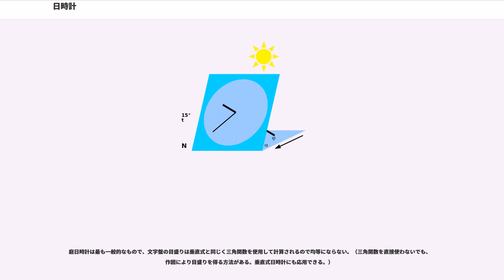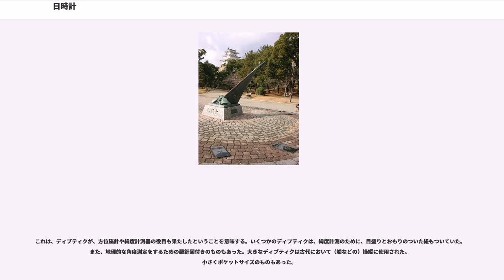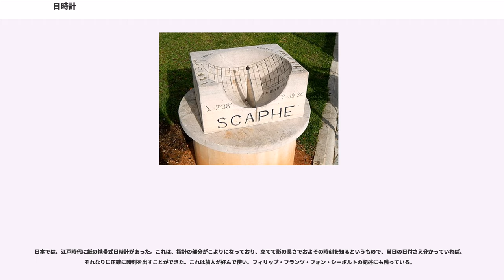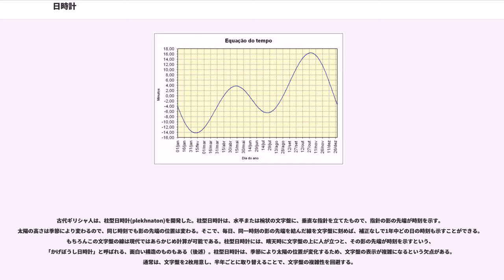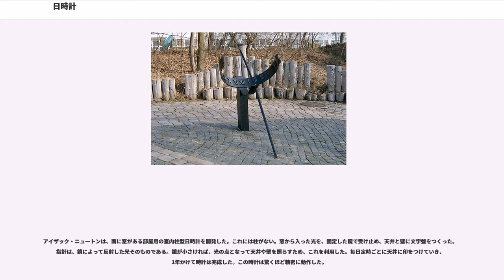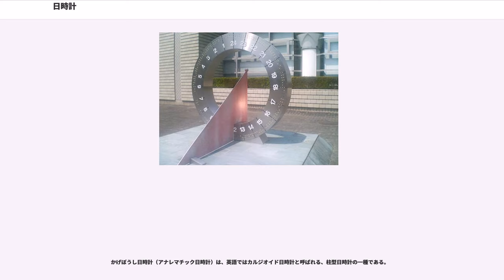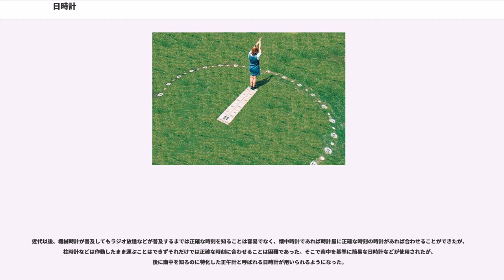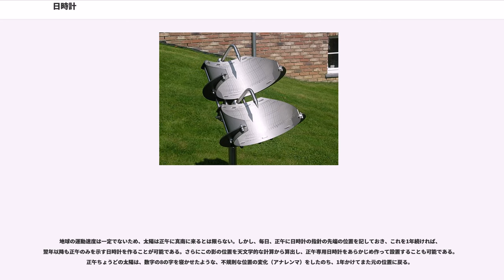日時計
日時計（ひどけい）は、影を利用して視太陽時を計測する装置。紀元前3000年、古代エジプトで使われていたが、起源はさらにその前の古代バビロニアにさかのぼると考えられる。日晷儀（にっきぎ）、晷針（きしん）ともいう。

古代ギリシア及び古代ローマで改良され完全なものができた。これはアラビアに伝えられた（アラビアの天文学ではこれをノーモン(gnomon) という）。のちに、機械時計が発明されると、それにとってかわられた。現代では庭園や建造物の装飾として設置されることが多い。

昼間しか使えないこと、晴天時しか使えないことを除けば、古代以来、誰でも見たり使ったりできる時計は日時計のみであった。現在もアナログ式時計を始めとする各種回転式メーター・つまみ式スイッチ・ねじなどのほとんどが、右まわり（時計まわり）に行くと数が増えたり機能として用を足す（スイッチが入る）仕様なのは、北回帰線以北では、常に日時計の針がこの向きで回ったためである。なお、右利きの人は右回しの力が強いから、ねじなど、右回りが多いとも考えられる。

中世に発明された機械時計は当初、誤差が大きかったので、これを補正するためにも日時計は使われた。

日本では735年に吉備真備が唐から日時計を持ち帰ったとする記録がある。

現代におけるアナログ時計が基本的に右回りである理由として日時計が右回りであった為という説が有力である。

日時計は緯度によって、指針を傾ける角度を変更しなければならない。大量生産された日時計は、設置場所に合わせて角度を変更する必要がある。日時計の指針の角度が固定されていて変更できない場合は、文字盤そのものを傾けて設置することにより補正する。イギリスでは指針の角度は45°のものが普通である。

完全に正確に動作させるには、日時計の指針は正確に天の北極（ほぼ北極星の方向）または天の南極を向かせる必要がある。日本国内では方位磁針の北は、天の北極から数度ずれているので、磁針を使って設置することは推奨されない。

視太陽日は完全には一定ではない。これは、地球と太陽の距離や、地球の運動速度が一定でないことに起因する。これによる補正は最大で16分29秒になる。また、夏時間を採用する国ではこれを補正する必要もある。補正用の表は「均時差表」として日時計に添付され、当日の日付が分かると、日時計の示す時刻から何分加算または減算すればよいか分かるようになっている。

日時計の示す時刻は、設置場所の時刻であるが、日本国内ではこれを日本標準時（明石時刻）に調整する必要がある（その他の国でも、必要であれば、それぞれの国や地方の標準時刻に調整する）。日本標準時との差は、設置者が計算しなければならない。5°ごとに20分の差が生じるので、たとえば明石から東へ5°離れた東京では、日時計の時刻から20分を減ずる。固定式日時計では、この差は均時差表の中に組み入れるか、文字盤の時刻をずらすことにより修正する。ただし文字盤の表示をずらす方式は、真ん中が12時ちょうどにならず美しくない。

最も単純な日時計は、板の上に垂直に棒を1本立てたものである。アラビアの天文学ではノーモン(gnomon)という。このまま指針を天の北極に向ける。文字盤の目盛りが均等になるという表示上の利点がある。この型のものを日本語ではコマ型日時計という。形状は、丸い円盤の中心に棒を差し、そのまま斜めに立てかけたものを連想すると分かりやすい。

コマ形日時計に似た形式のもので、赤道式日時計がある。文字盤がボウル状になっているだけで、目盛りの振り方は同じである。この形式のものは、第一次世界大戦前まで、フランスで列車を正確に走らせるために使用された。最も正確な日時計はイスラム教の宗教暦（ヒジュラ暦）上の日付をはかるためにインドのジャイプールの権力者（カリフ）が石で造った赤道式日時計である。これは記念碑をも兼ねている。

建築物の壁にとりつけるものもある。この場合、文字盤の目盛りは三角関数を使用して計算されるため均等にならない。製造者たちは板を文字盤(face)、棒を指時針（ノーモン(gnomon)）と呼ぶ。板は明るい色が望ましい。これは影が暗いためである。指時針は、棒でも構わないが、強度の問題があるため、三角形の板状にされることが多い。これをさらに金属で補強することもある。最高級品は大理石で製造される。腐食を抑えるためブロンズで製造されることもある。この構造のものは日本語では垂直式日時計という。建造物が完全に真南を向いていなくても、設計により補正は可能。ただし、1日で最大...